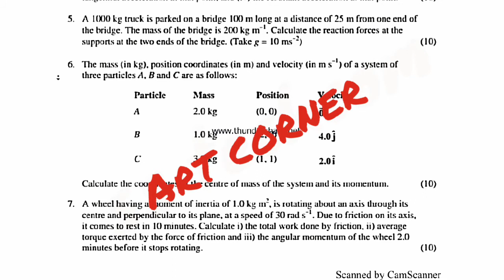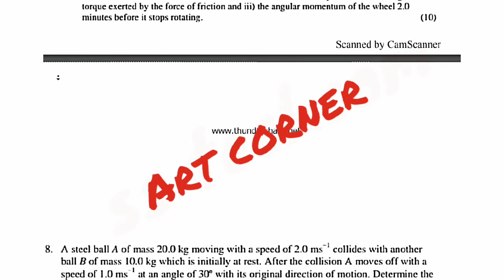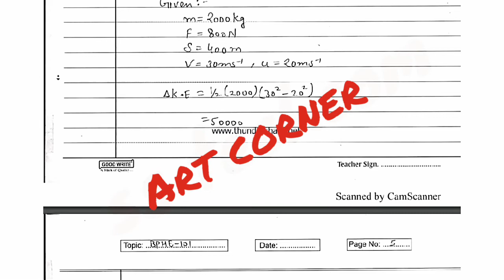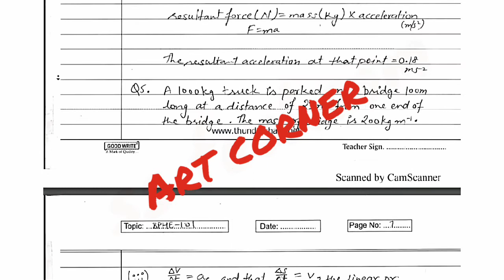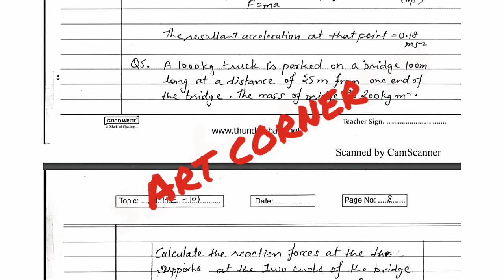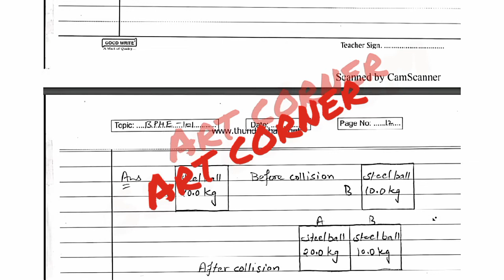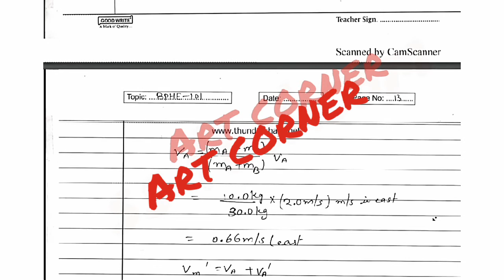PHE-01, BPHE-101, Solved assignment , IGNOU , DEC 2019